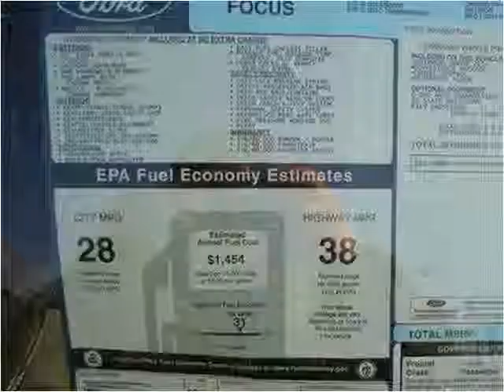2012 Ford Focus New Cars Pittsburg PA